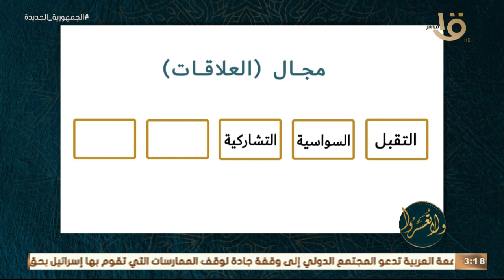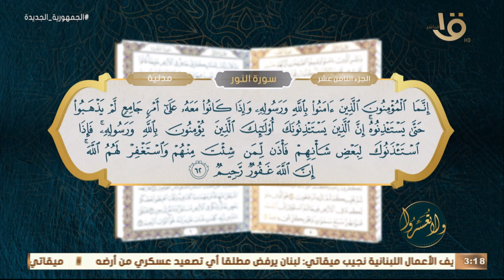ولا تعسروا | القرآن يبنينا .. التشاركية” مع د.عمرو الورداني